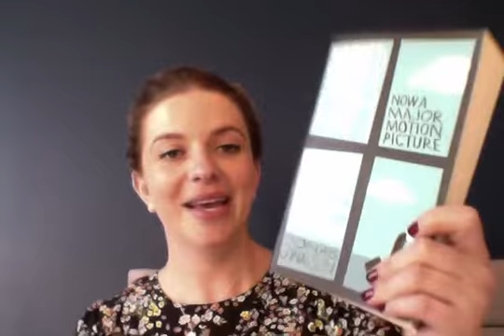Reception reading challenge